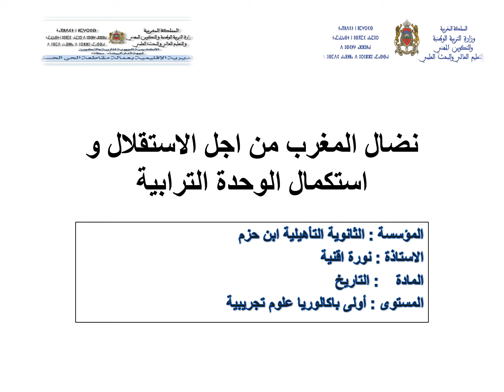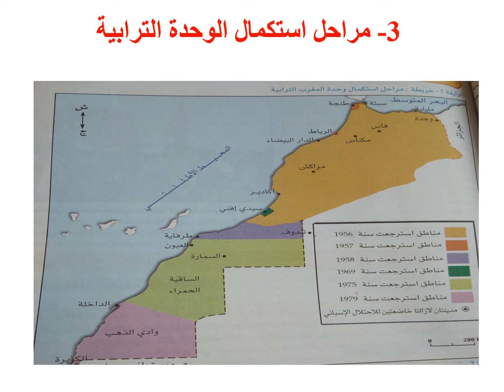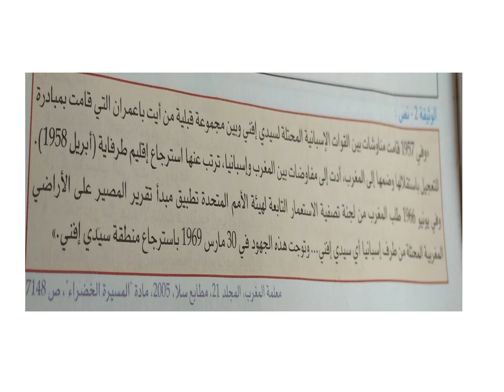نضال المغرب من اجل الاستقلال واستكمال الوحدة الترابية المقطع 4 المستوى: اولى باك الاستاذة:نورة اقنية